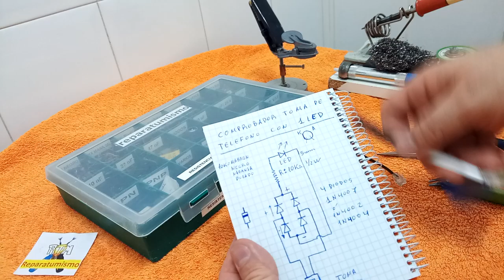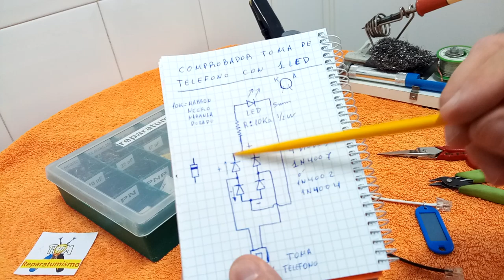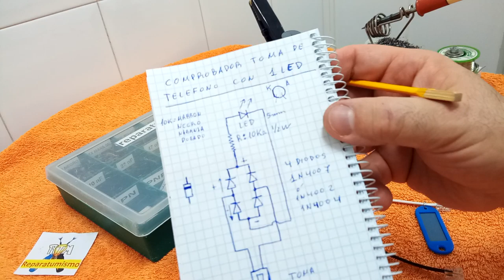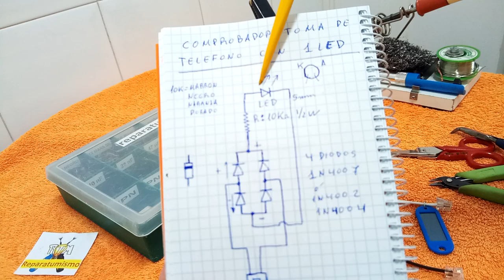COMPROBADOR DE LINEA TELEFONO CON 1 LED (6 COMPONENTES)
Comprobador de linea de teléfono o mejor dicho de presencia de voltaje de linea en la roseta del teléfono, en este caso en lugar de  usar 2 diodos  led y una resistencia, utilizo otra variante, 1 led + resistencia de protección y un puente de diodos, con esto conseguiremos que el led se encienda le llegue la polarización en directa o en invensa. utiliza 3 componentes mas  que el anterior diseño, pero solo usa 1 led que enciende si hay linea +/- ó -/+ conectada.
Lo dicho otra variante mas, espero os sirva de ayuda  pero sobretodo de entretenimiento ya que se puede ensamblar con piezas que tengamos de desguaces y pasar un rato entretenido.
FOTOS DEL ENSAMBLAJE Y EL ESQUEMA.